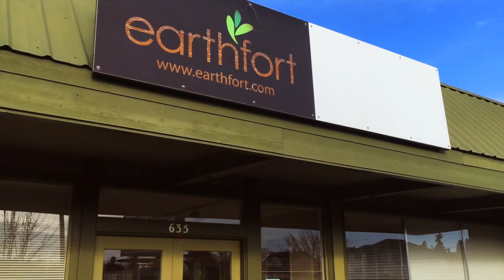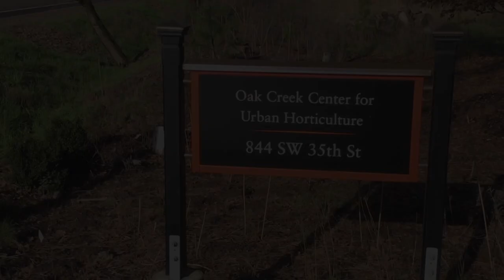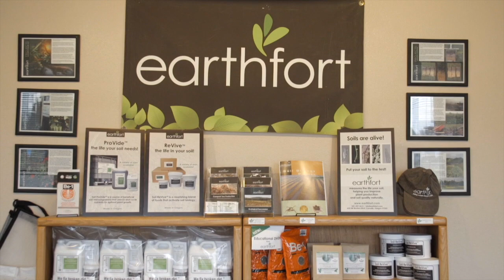Earthfort - A Life Focused Approach to Agriculture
For over a decade our lab has provided detailed soil biology profiles for land managers across multiple industries. Using these profiles we have created custom products to help revitalize tired, worn out soils and to boost the effectiveness of composts and teas. Utilize our expertise to help unlock the productivity in your soil!

Our History

Earthfort was founded in 2004 in Corvallis, Oregon by Matt Slaughter and Dr. Elaine R. Ingham to address the needs of Soil Foodweb testing clients on how to repair their damaged soils. Starting out in the back office of the Soil Foodweb Lab, Earthfort grew quickly, testing and reselling soil and compost related products that were commercially available and proven quality products.

Earthfort
635 SW Western Blvd.